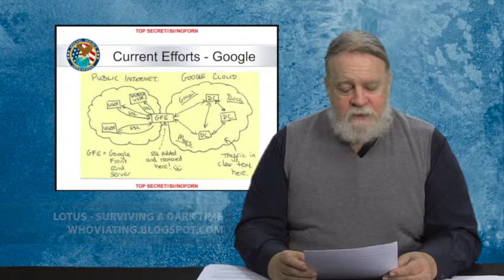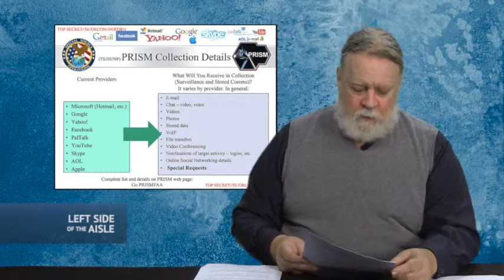Left Side of the Aisle #133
for the week of November 7-13, 2013

This week:

- Good news: Illinois approves same-sex marriage
- Good news: Third Circuit applies tougher standards to GPS tracking
- Outrage of the Week: House may kill ENDA
- Veterans' Day commentary: soldiers are not heroes
- More on NSA spying
- Clown Award: Sens. Chris Murphy and Diane Feinstein